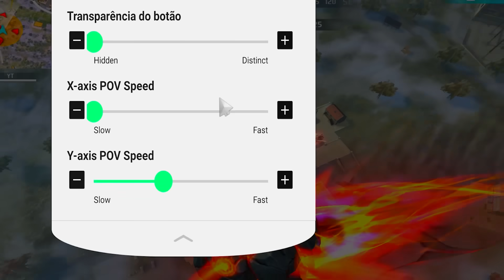O NOVO MELHOR PANDA MOUSE! COM SETA QUE VOLTA PRO MEIO E SENSI X e Y!